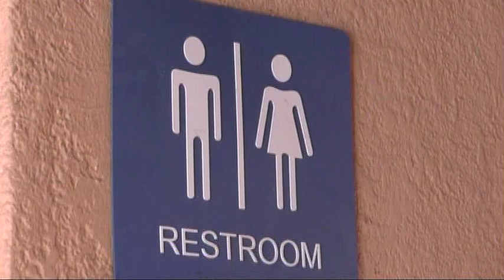Unisex restrooms coming to NMSU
New Mexico State University is taking the next step to be a more friendly campus to their transgender students. News22's Veronika Baacke reports how soon everyone will see gender neutral restrooms placed on campus.